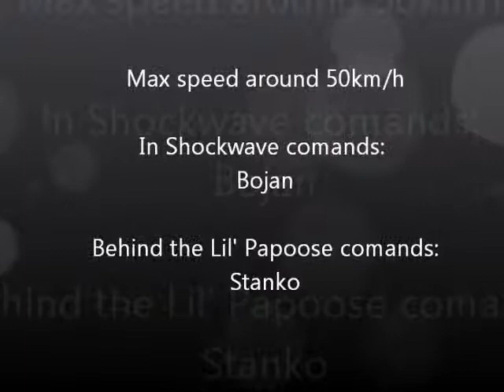SHOCKWAVE 36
Finaly, the engine is broke-in. Time to make some tests. We tried it today on river Sava, and top speed was around 50km/h. It can go faster, of course.

Motor je sada razrađen i sproveli smo nekoliko test vožnji danas na Savi. maksimalna dosegnuta brzina bila je oko 50km/h. Naravno čamac može da ide i brže.